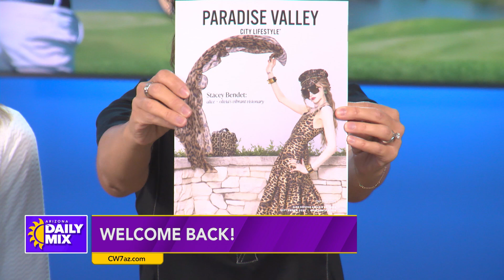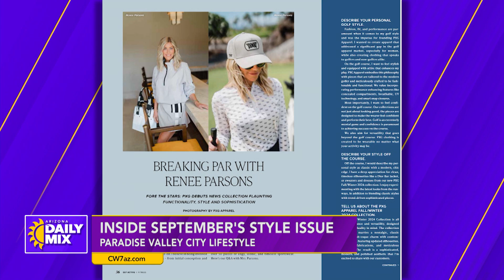September Issue TV Segment- PXG on CW7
September STYLE issue on Arizona Daily Mix